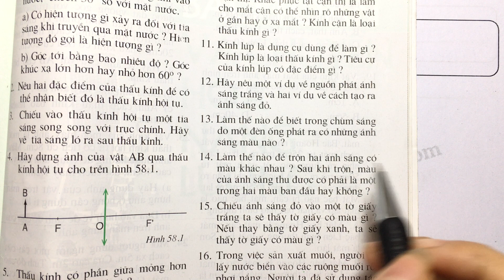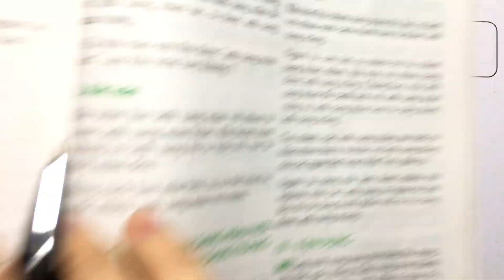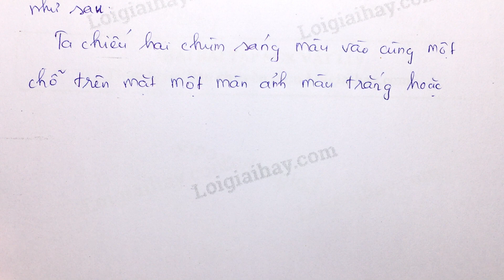Giải bài 14 trang 151 SGK Vật lí 9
Làm thế nào để trộn hai ánh sáng có màu khác nhau? Sau khi trộn, màu của ánh sáng thu được có phải là một trong hai màu ban đầu hay không? .